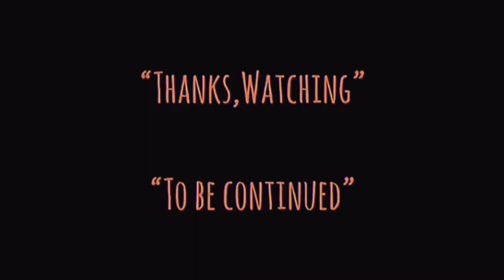| แซมมวลเอลแนะนำ | กาลครั้งหนึ่งในฮอลลีวู้ด | ONCE UPON A TIME IN HOLLYWOOD-2019 | Samuel Action MAN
-แสบ
-sabsamuel
-sabsamuelkhamphiman

แซมมวลเอลแนะนำหนัง | กาลครั้งหนึ่งในฮอลลีวู้ด | ONCE UPON A TIME IN HOLLYWOOD-2019 | Samuel Action MAN TH.

กาลครั้งหนึ่งใน...ฮอลลีวู้ด
พ.ศ. 2562/2019
ภาพยนตร์แนว ‧ ตลกร้าย/ดราม่า/ตื่นเต้น/แอ๊กชั่น/อิงจากเรื่องจริง
Once Upon a Time in Hollywood is a 2019 comedy-drama film written and directed by Quentin Tarantino. Produced by Columbia Pictures, Bona Film Group, Heyday Films, and Visiona Romantica and distributed by Sony Pictures Releasing, it is a co-production between the United States, United Kingdom, and China.
วันที่ออกฉาย: 9 กันยายน 2562 (ประเทศไทย)
ผู้กำกับ: เควนติน แทแรนติโน
บ็อกซ์ออฟฟิศ: 374.3 ล้าน USD
รางวัล: รางวัลออสการ์ สาขาออกแบบงานสร้างยอดเยี่ยม, รางวัลออสการ์ สาขานักแสดงสมทบชายยอดเยี่ยม, เพิ่มเติม
รางวัลที่ได้รับการเสนอชื่อเข้าชิง: รางวัลออสการ์ สาขานักแสดงนำชายยอดเยี่ยม
รางวัลออสการ์ สาขานักแสดงนำชายยอดเยี่ยม
พ.ศ. 2563 · ลีโอนาร์โด ดิแคพรีโอ
รางวัลออสการ์ สาขาภาพยนตร์ยอดเยี่ยม
พ.ศ. 2563 · เควนติน แทแรนติโน, เดวิด เฮเมน, แชนนอน แมคอินทอช
รางวัลปาล์มทองคำ
พ.ศ. 2562 · เควนติน แทแรนติโน
บริติช อะคาเดมี่ ฟิล์ม อวอร์ดส์ สาขาภาพยนตร์ยอดเยี่ยม
Once Upon a Time in Hollywood is a 2019 comedy-drama film written and directed by Quentin Tarantino. Produced by Columbia Pictures, Bona Film Group, Heyday Films, and Visiona Romantica and distributed by Sony Pictures Releasing, it is a co-production between the United States, United Kingdom, and China. It features a large ensemble cast led by Leonardo DiCaprio, Brad Pitt, and Margot Robbie. Set in 1969 Los Angeles, the film follows a fading character actor and his stunt double as they navigate the rapidly changing film industry, with the looming threat of the Tate-LaBianca Murders hanging overhead. It features "multiple storylines in a modern fairy tale tribute to the final moments of Hollywood's golden age."
Announced in July 2017, it is the first Tarantino film not to involve Bob and Harvey Weinstein, as Tarantino ended his partnership with the brothers following the sexual abuse allegations against the latter. After a bidding war, the film was distributed by Sony Pictures, which met Tarantino's demands including final cut privilege. Pitt, DiCaprio, Robbie, Zoë Bell, Kurt Russell, and others joined the cast between January and June 2018. Principal photography lasted from June through November around Los Angeles. This was the final film to feature Luke Perry, who died on March 4, 2019.

Once Upon a Time in Hollywood premiered at the Cannes Film Festival on May 21, 2019, and was theatrically released in the United States on July 26, 2019 and in the United Kingdom on August 14. The film has grossed $374 million worldwide and received praise from critics for Tarantino's screenplay and direction, acting, cinematography, costume design, production values, and soundtrack. Among its various accolades, the film was chosen by the American Film Institute and the National Board of Review as one of the top ten films of the year. It received 10 nominations at the 92nd Academy Awards, including Best Picture, and won Best Supporting Actor (Pitt) and Best Production Design. It also won Best Motion Picture – Musical or Comedy at the 77th Golden Globe Awards.

A television series titled Bounty Law, based on a TV program depicted in the film, is currently being developed by Tarantino.

Directed by
Quentin Tarantino
Produced by
David Heyman
Shannon McIntosh
Quentin Tarantino
Written by
Quentin Tarantino
Starring
Leonardo DiCaprio
Brad Pitt
Margot Robbie
Emile Hirsch
Margaret Qualley
Timothy Olyphant
Austin Butler
Dakota Fanning
Bruce Dern
Al Pacino
Cinematography
Robert Richardson
Edited by
Fred Raskin
Production
companies
Columbia Pictures
Bona Film Group
Heyday Films
Visiona Romantica
Distributed by
Sony Pictures Releasing
Release date
August 14, 2019 (United Kingdom)
Running time
161 minutes
Country
United States
United Kingdom
China
Language
English
Budget
$90–96 million
Box office
$374.3 million